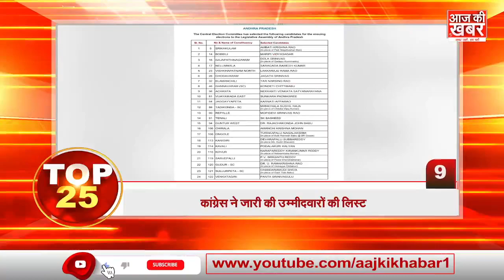22 APRIL 2024 : देश और दुनिया की 25 बड़ी खबरें | Top News | Hindi News || Aaj ki khabar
22 APRIL 2024 : देश और दुनिया की 25 बड़ी खबरें | Top News | Hindi News || Aaj ki khabar